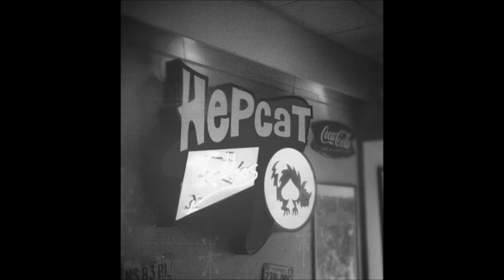The Jackalopes - BEATIN' ON THE DOOR.. Video DJ PureRockin'Si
Great rockabilly from Scotland with the Jackalopes  ,
 front man Stu Hepcat  on Guitar , Sy McBain on DoubleBass and Pat Dolan on Drums . Beatin' On The Door taken from the CD single which also includes tracks  TRY , 15 MILES & BAM!  on Hepster Records.